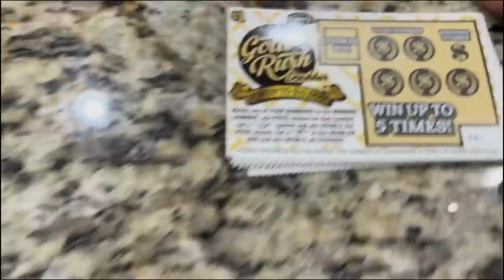Kids and Husband Give MOM Perfect Day for Her Birthday | Family, Beach, Games, Dessert!